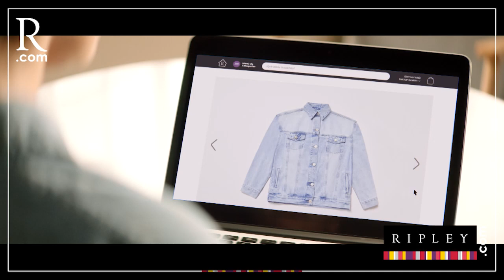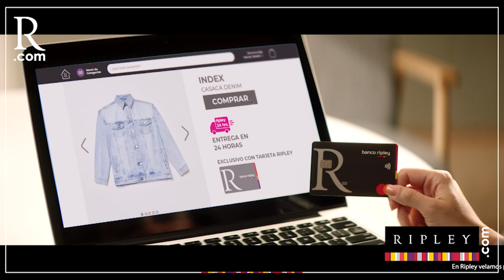Nombres de “Los niños” y renuncias a la bancada de Perú Libre | PBO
PBO | Nombres de los congresistas denominados “Los niños” y renuncias a la bancada de Perú Libre

PBO - Programa completo
📻 PBO radio 91.9 FM ¡LA RADIO CON FE!